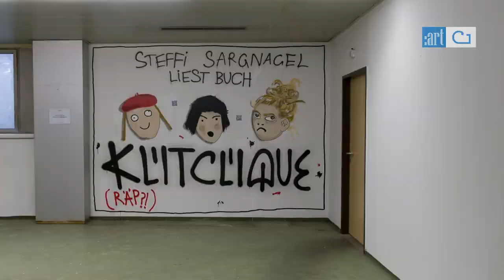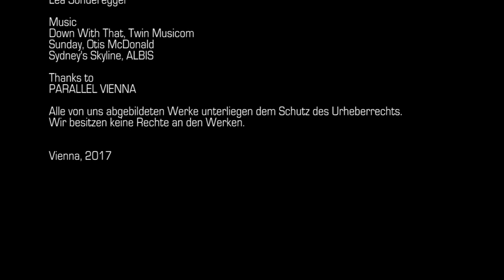PARALLEL VIENNA 2017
Parallel Vienna is taking place for the fifth time in Vienna and sticks to its approach of using abandoned property in the city centre as a presentation platform for young and established art. This year Parallel Vienna is using the premises of the “Alte Sigmund Freud University”, Schnirchgassse 9A, in the third district as a platform for contemporary art, thereby creating a unique framework.

Interviews:
Dr. Elisabeht von Samsonow / Akademie der bildenden Künste Wien
Lucas Gehrmann / PARALLEL + kONKORDANT
Anja Manfredi / Schule Friedk Kubelka
Käthe Hager von Strobele / Kuratorin
Sophia Patzer / Schule Friedl Kubelka
Katharina Halusa / Schule Friedl Kubelka
Anna Carina Roth / Schule Friedl Kubelka
Elena Kristofor / KULTURISTIK
Esther Vörösmarty / KULTURISTIK

Film produced by:
© ​global:artfair. Kunst und Medienagentur

Artistic Director
Jesus Rivero
Camera & Editing
Jesus Rivero
Production Assistant & Moderation
Diana Smaczynski
Photographie
Lea Sonderegger

Thanks to PARALLE VIENNA